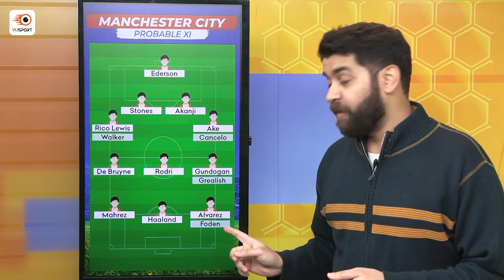VUSport Preview: MCI vs WOL | Manchester City vs Wolves | Premier League | Fantasy Tips & Teams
In this fantasy preview, Rakshit Chopra (Fantasy Scout 11) picks out the best fantasy assets from the Premier League match between Manchester City and Wolves.

Come join us on VUSport as we discuss all this and WAY MORE!

Timestamps:
00:00 - 01:08 - Introduction
01:09 - 04:02 - Manchester City Probable XI
04:03 - 06:00 - Wolves Probable XI
06:01 - 8:38 - Best Fantasy Team